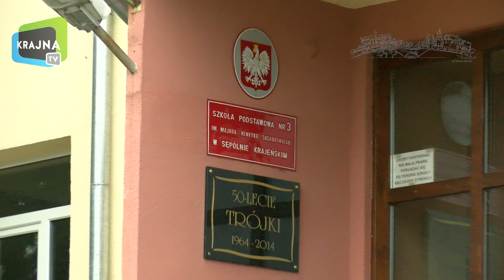podsumowanie kadencji Sępólno